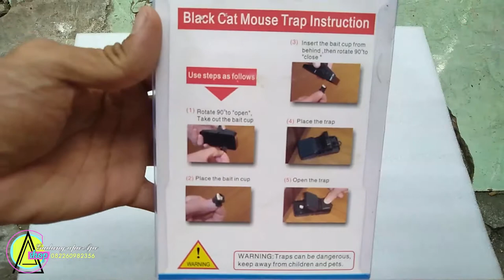MENGXIANG Jebakan Perangkap Tikus Black Cat Mouse Trap 2 PCS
Perangkap tikus ini cukup unik ya selain bentuk dan material ABS yang enteng.Namun tidak bisa disepelakan alat ini bisa diandalkan untuk menjebak tikus kecil atau curut sudah saya coba bisa dapat 3 tikus yang selama ini mengganggu kamar ane gan.Saya hanya memberi umpan ikan tongkol semur dari padang he he he.Harga juga murah tapi Auto guna dan fungsi deh..

Material  ABS